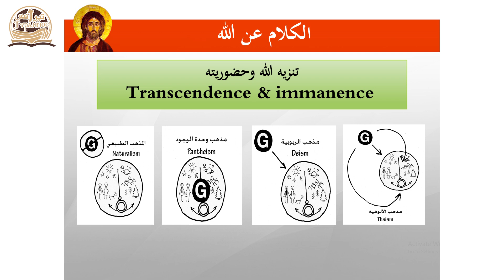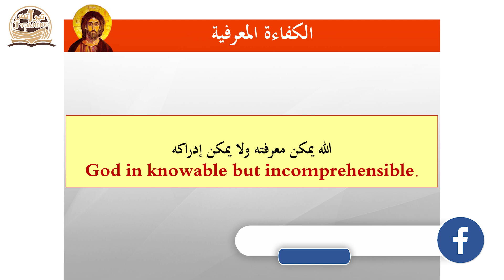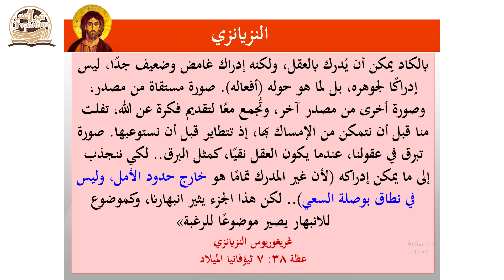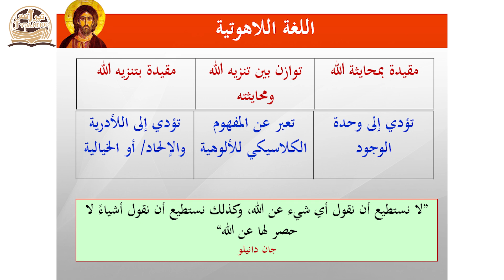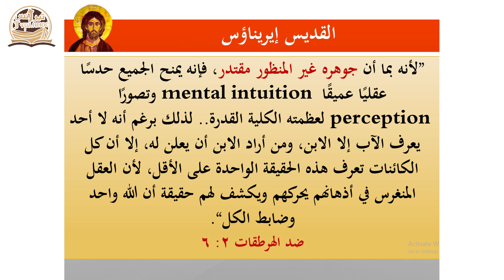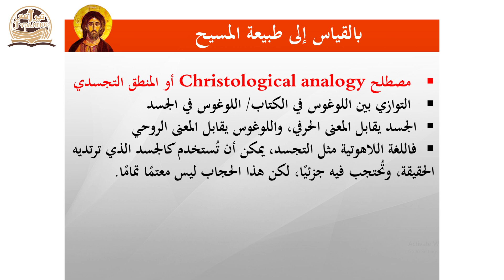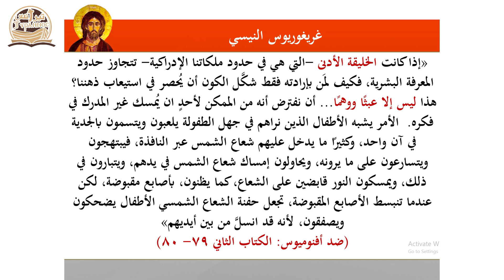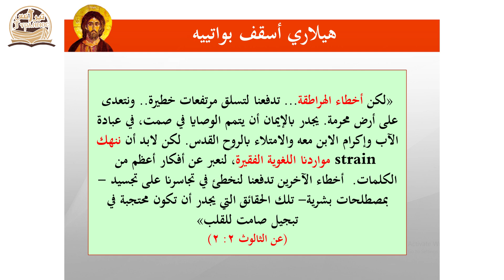اللغة اللاهوتية: الحديث عن الله وحدود اللغة - د عادل زكرى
اللغة اللاهوتية:الحديث عن الله وحدود اللغة

ضمن مقرر مقدمة في اللاهوت العقيدي
Introduction to Systematic Theology ST151

د عادل زكرى